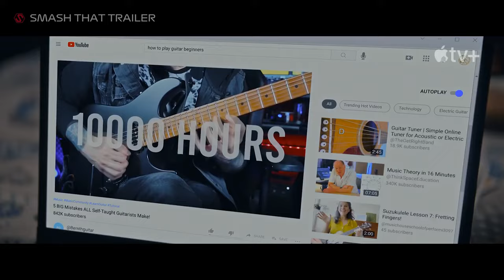FLORA AND SON Official Trailer (2023)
It follows Flora, a single mom who is at war with her son, Max. Trying to find a hobby for Max, she rescues a guitar from a dumpster and finds that one person's trash can be a family's salvation.